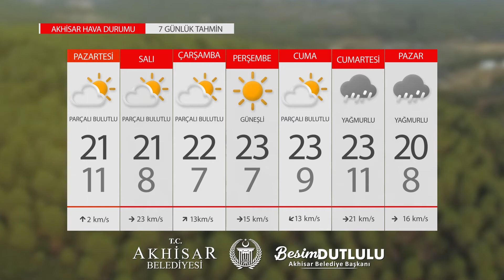Kentimizde haftalık hava durumu (18 Ekim - 24 Ekim 2021) ⛅🌤️☀️🌧️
Kentimizde haftalık hava durumu
Sevdiklerinizle birlikte güzel bir hafta geçirmeniz dileğiyle...
(18 Ekim - 24 Ekim 2021) ⛅🌤️☀️🌧️